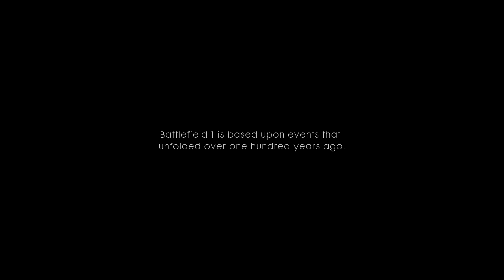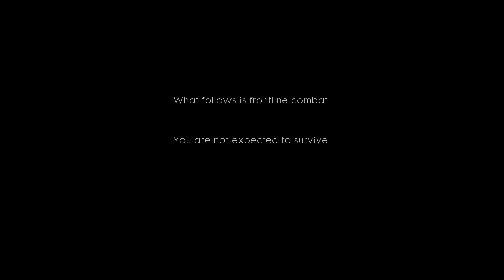BATTLEFIELD 1 | Ocelová bouře | CZ/SK Gameplay | 60FPS | Pedro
Na Battlefield 1 jsem se fakt hrozně těšil a jsem moc rád, že zatím vypadá přesně tak, jak jsem doufal! Pokud budete chtít vidět více z příběhu, stavte se dneska v sedm večer na mém streamu na
A pokud budete chtít třeba ještě nějaký ten díl, určitě dejte like, komentář nebo video sdílejte!